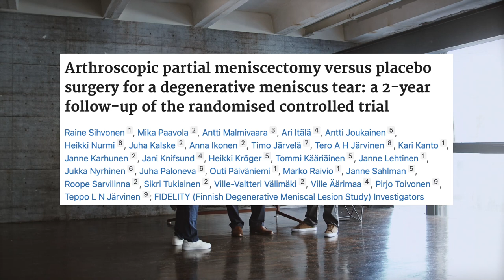Do you need surgery for your ACL injury? Part 3 - ACL Series with Rheine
Watch our video to learn:

Conservative vs surgical management of ACL injuries!
Difference in long term outcomes?
Contributing factors in deciding to undergo surgery?